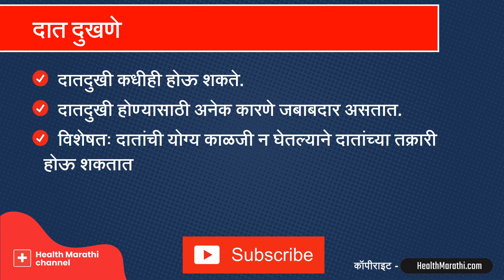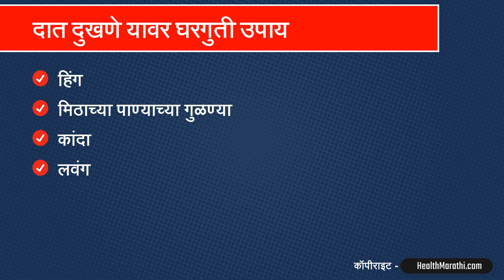दात दुखणे याची कारणे व उपाय : डॉ सतीश उपळकर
विविध कारणांनी दात दुखू लागतो. दात दुखणे यावरील घरगुती उपाय याची माहिती तुम्हाला या व्हिडिओत मिळेल. दात दुखणे ही एक अत्यंत त्रासदायक अशी समस्या असून यासाठी अनेक कारणे जबाबदार असतात. डॉ सतीश उपळकर यांनी या व्हिडिओमध्ये दात दुखणे याची कारणे व उपाय याविषयी माहिती सांगितली आहे.

Contact Our Medical Expert :
Qualification - B.A.M.S.;D.Y.A.B.